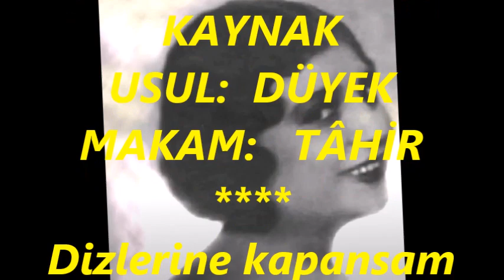Deniz Kızı EFTALYA-Dizlerine Kapansam Kana Kana Ağlasam (TAHİR)R.G.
SOLİST:
*DENİZ KIZI EFTALYA*
VİDEOYU YAPAN
*RECEP GAYRETLİ*
GÜFTE:  RIZÂS TEVFİK BÖLÜKBAŞI
BESTE:  SADETTİN KAYNAK
USUL:  DÜYEK
MAKAM:   TÂHİR
Dizlerine kapansam kana kana ağlasam
O güzel saçlarını ben çözüp ben bağlasam
Başka bir zevk istemem, yanında sabahlasam